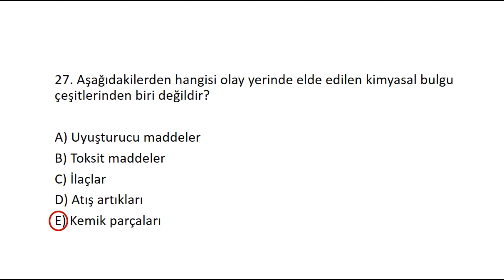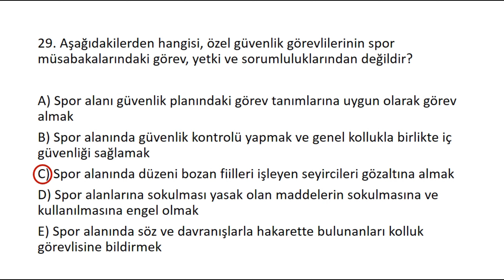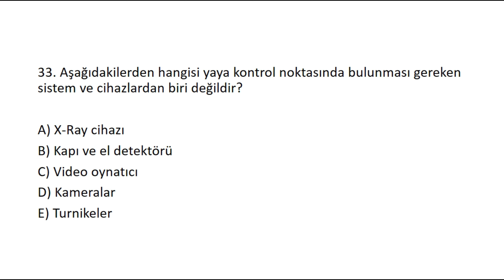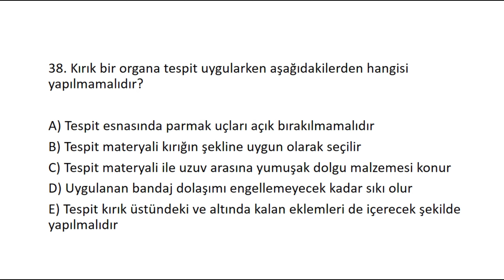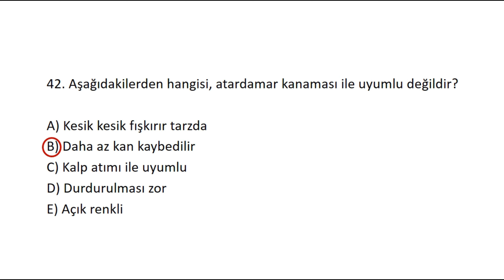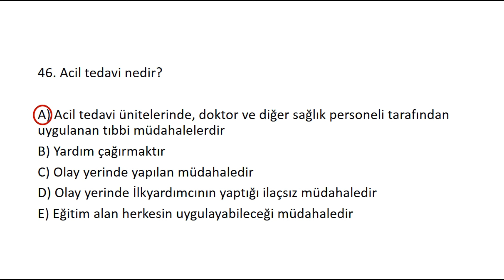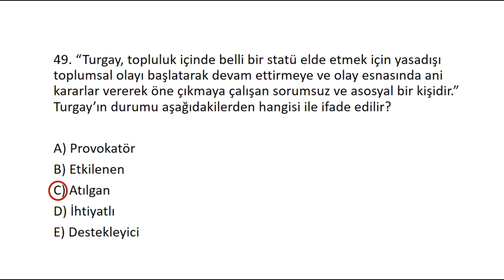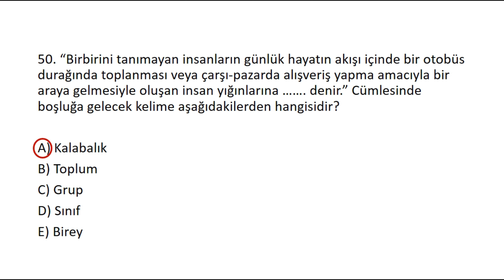Özel Güvenlik Yenileme Eğitimi 69. Yazılı Sınav Soruları ve Cevapları (2.KISIM)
Özel Güvenlik Yenileme Eğitimi 68. Yazılı Sınav Soruları ve Cevapları (1.KISIM) videosuna ulaşmak için tıklayınız

Saygılarımla.